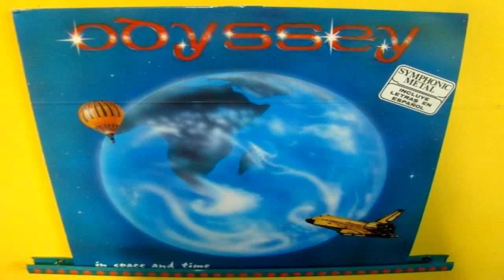ODYSSEY (In Space and Time LP 1990) Tema 1º HEYSSHEL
HEYSSHEL Tema 1º In Space and Time - ODYSSEY

Disco publicado en 1990.